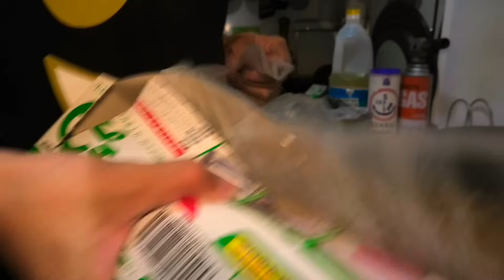【料理】アオリイカが大量に釣れたので....○○します。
前回のエギング動画で釣ったイカをこーちゃんと食べます！！
どの食べ方をしてもマジで美味しかった！！流石アオリイカ(^^)/
みんなも秋イカ釣れるといいですね～～～～！

▼メンバー登録すると、次回の動画をいち早く、そして未公開シーンもまぜてお届けします！

▼《ステッカーなど》
PayPayフリマ で出品しています🔖

北九州の釣果情報待ってます👇
◆Twitteはコチラ
タックルやルアー、最新の釣果情報は下の『アングラー』で確認してくださーい➡︎

【思い出の釣果リスト】

メンバー限定動画も投稿していきます！過去の動画や生放送アーカイブなども！